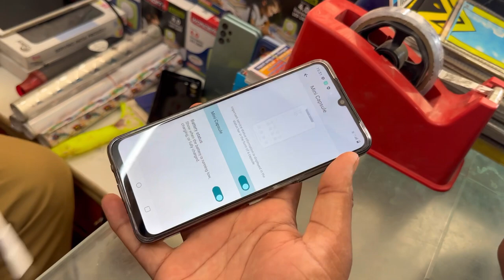Realme narzo n53 Mini Capsule Not Show Problem/Realme narzo n53 mini Capsule setting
topic

how to enable mini capsule Realme narzo n53
hot to enable moni capsule in Realme narzo n53
Realme narzo n53 new features
Realme narzo n53 hidden tips and tricks
Realme narzo n53 Mini Capsule
Realme narzo n53 Mini Capsule not working
Realme narzo n53 mini capsule features not working issue
Realme narzo n53 show moni capsule setting
mini capsule on kaise kare Realme narzo n53 me
Realme narzo n53 me mini capsule setting on kaise kare
realme
mii capsule